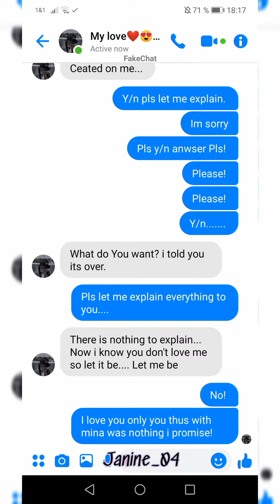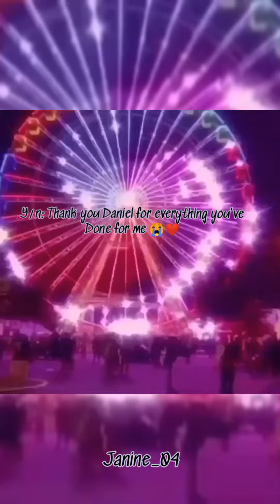Existing Love? Pt3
I will upload the parts of the story when i have them finished I'm not uploading regularly 😊